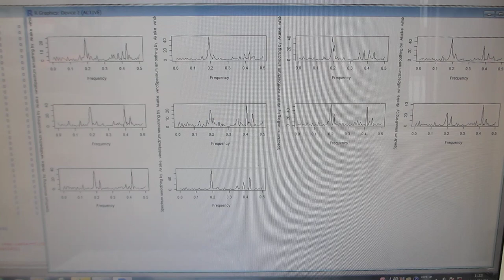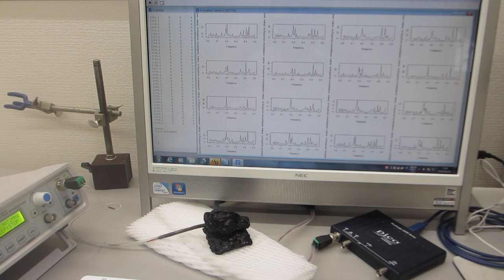超音波プローブの超音波伝搬特性に基づいた、超音波発振制御実験（超音波システム研究所）